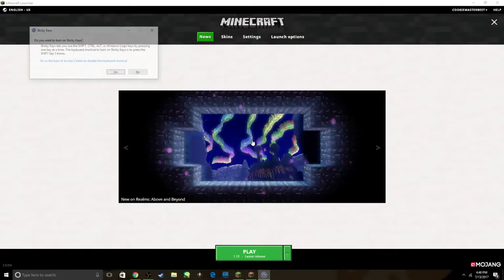MINECRAFT ZOMBIES and bedwars also cops and crims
yep basically i just recorded a video with not restarting